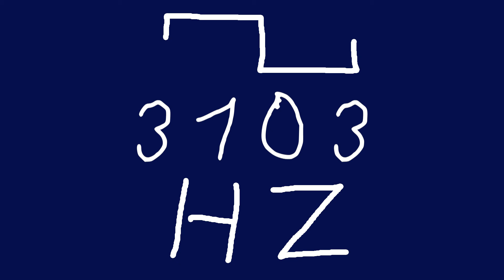3103 hz square